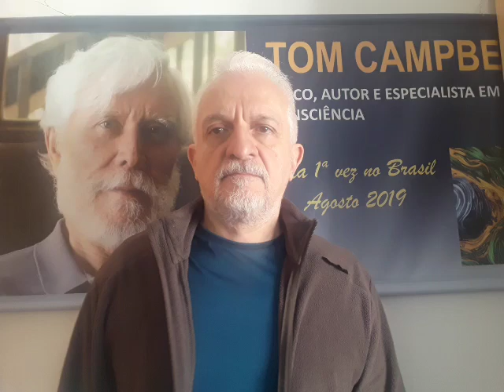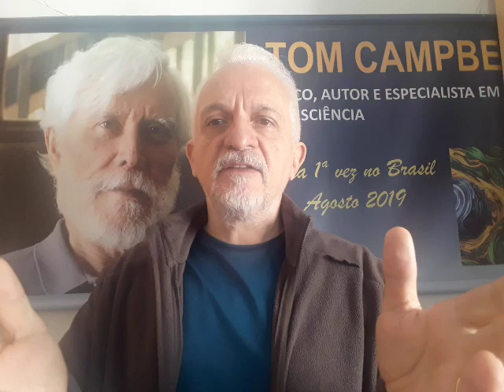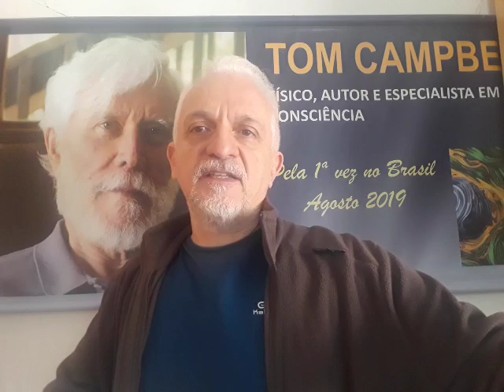MyBigTOE e a interpretação do tempo de Seth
Seth Fala, e outros livros de Jane Roberts são muito bons, mas dependem da interpretação dela do que captou, do marido do que anotou e de como depois organizou os textos. Dizer que tudo já aconteceu, equivale a dizer que não existe livre arbítrio para escolhermos entre as alternativas disponíveis. A prática experiência demonstra que isso não é viável.
Segundo MyBigTOE de Tom Campbell, todas as possibilidades está calculadas da melhor forma possível que o Sistema Maior de Consciência logra fazer isso. Elas estão disponíveis, mas a definição do próximo passo é nossa. Após isso, tudo é recalculado de novo.
O Futuro não é um Negócio Fechado - Tom Campbell